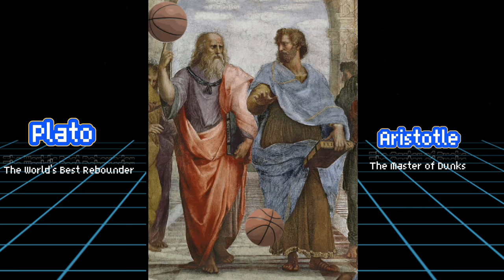Realism in 100 Seconds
Realism, simplified. In just 100 seconds, I attempt to break down the core principles of philosophical realism and discover what it means to believe in a world independent of our minds. Is the grass really green, or is it just in our heads? Let's find out.